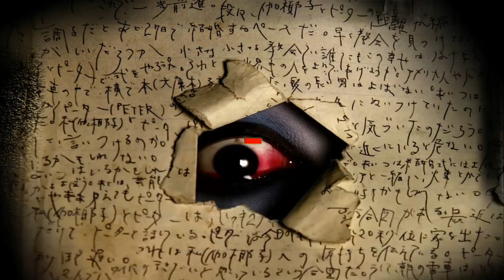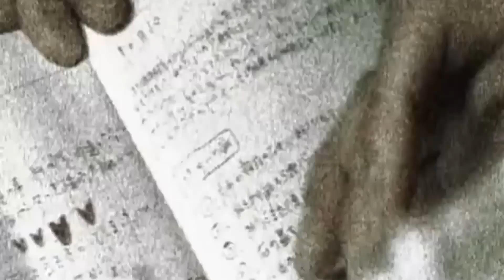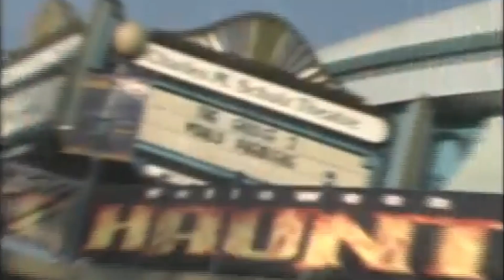DESTINATION THE GRUDGE 2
aujourd'hui destination un film d'horreur qui a été froidement accueilli à sa sortie mais qui aujourd'hui semble trouver de la rédemption. En espérant que cette vidéo vous donnera des frissons.